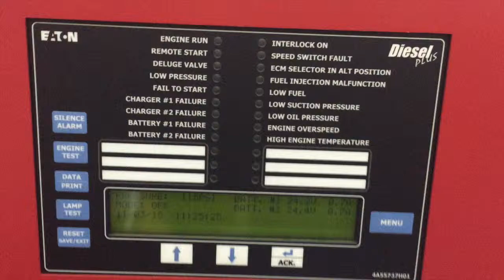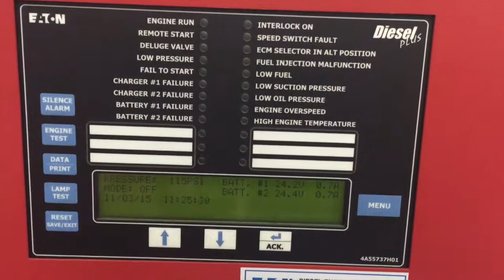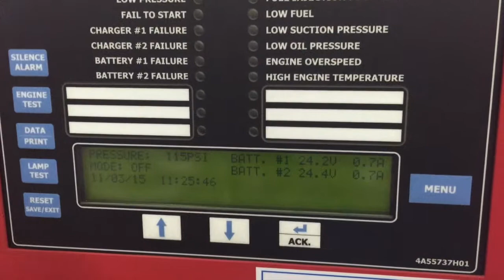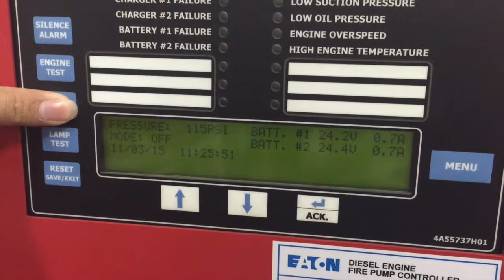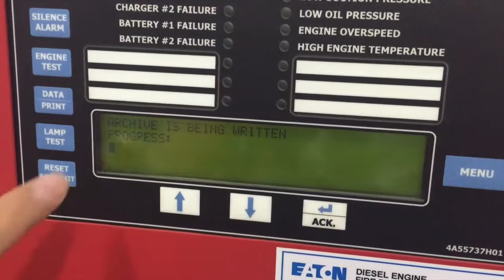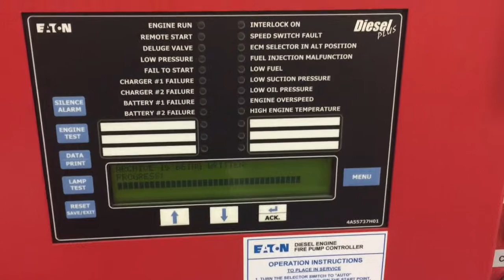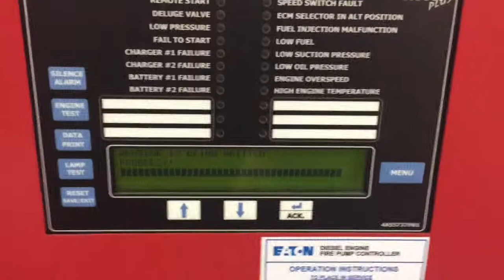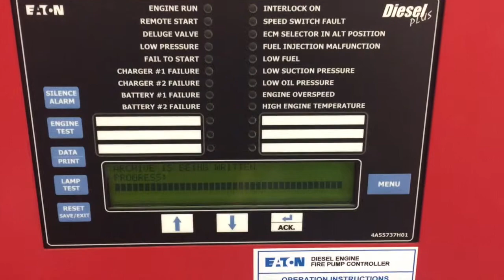How to download data from controller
This video is about How to download data from controller